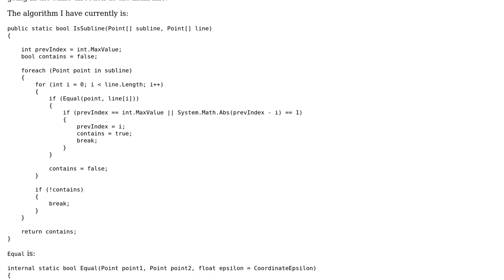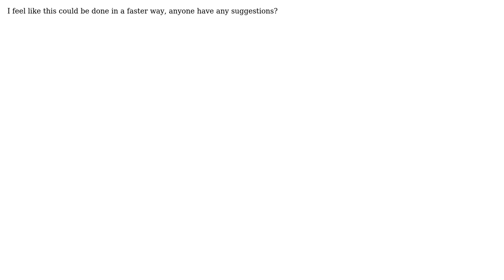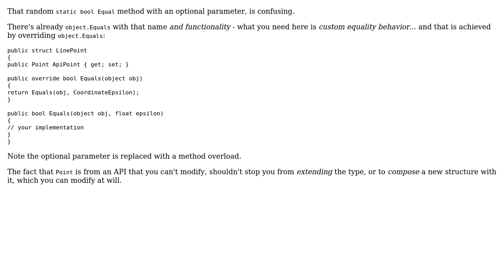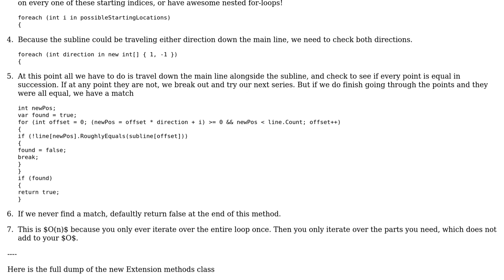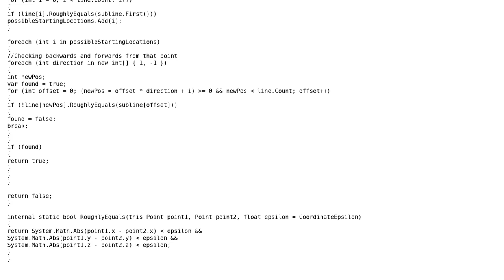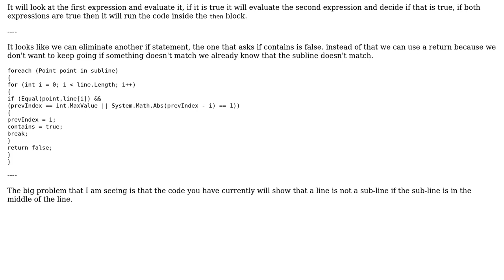Increase performance in sub-line detection (4 Solutions!!)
Increase performance in sub-line detection

With thanks & praise to God, and with thanks to the many people who have made this project possible! | Content (except music & images) licensed under CC BY-SA | Music | Images & others | With thanks to user RubberDuck user Olivier Jacot-Descombes user Mathieu Guindon user Malachi user djcmm476 user BenVlodgi and the Stack Exchange Network Trademarks are property of their respective owners. You are responsible for your own actions.